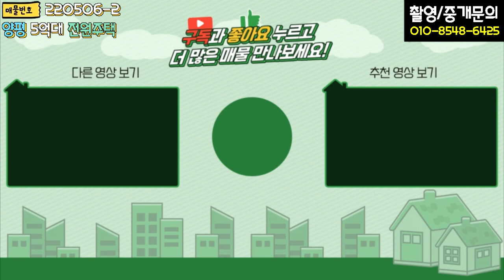양평전원주택 / 매매5억3천 / 양평읍 고단열시공 주택 도시와 자연의 경계에 입지해 우수한영구조망권 확보 / 양평급매물 / 대원부동산 220506-2